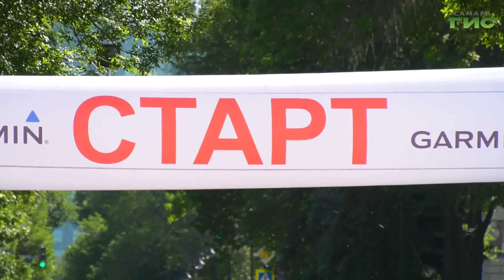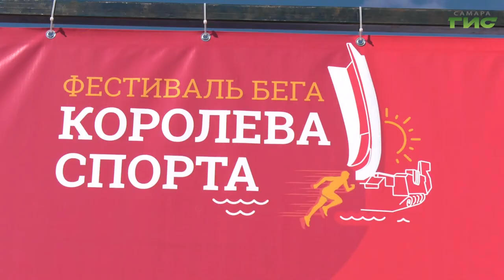В Самаре прошел легкоатлетический забег "Королева спорта"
Легкоатлетический сезон в Самаре стартовал фестивалем бега "Королева спорта". Так горожане и гости региона отметили День России. На старт различных дистанций на Волжском проспекте вышли как дети так и взрослые. Бежали семьями и целыми организациями. Кто заслужил медали узнал наш корреспондент Сергей Кизоркин.